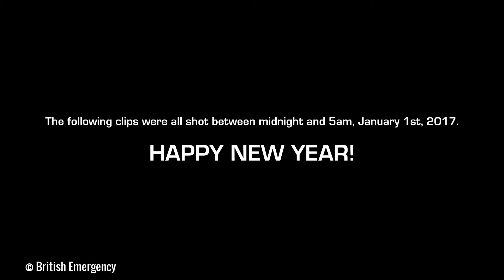Emergency Responses in London on New Year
If any of my information is incorrect, notify me and I will change it accordingly.

Description:
Here's a collection of responses in Central London. All clips were shot between midnight and 5am on January 1st, 2017.

Service: N/A
Area: Central London
Station: N/A
Make: N/A
Model: N/A
Year: N/A
Plate: N/A
Type: N/A
Force/Organisation: N/A

COPYRIGHT AND PERMISSIONS:
Do not use any of my content without first given permission. Failure to comply will result in appropriate action being taken against you. All of my content is copyright protected.